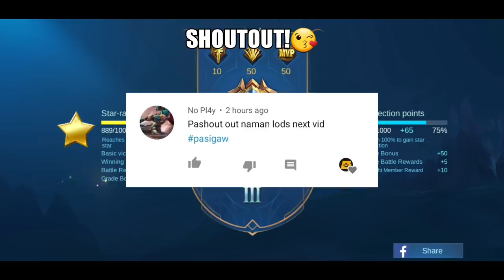They Couldn't Believe I Was The Layla God! | Mobile Legends: Bang Bang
WELCOME 2020! 😘